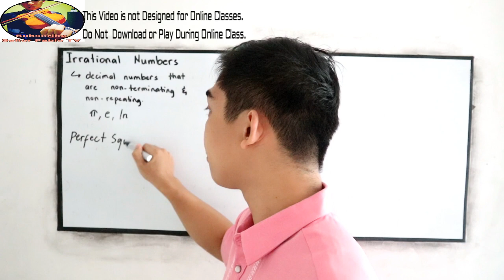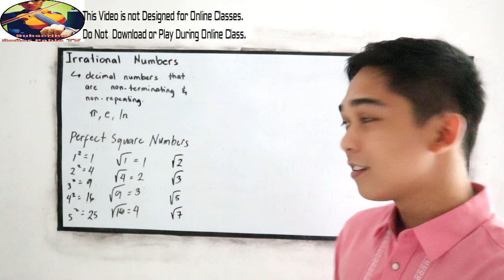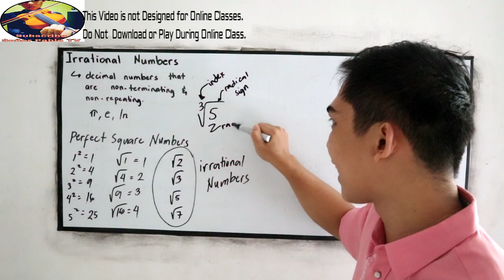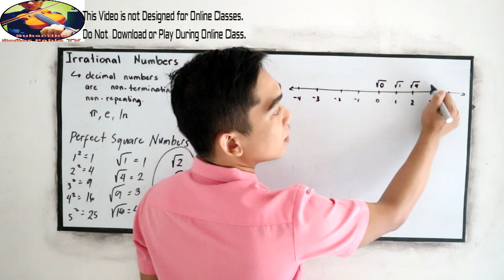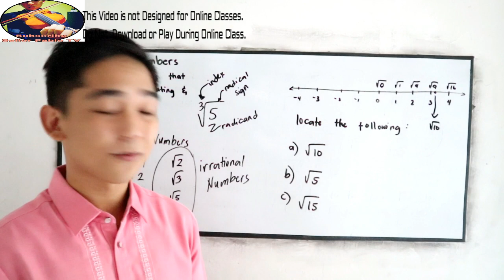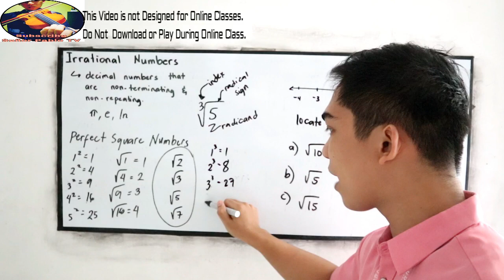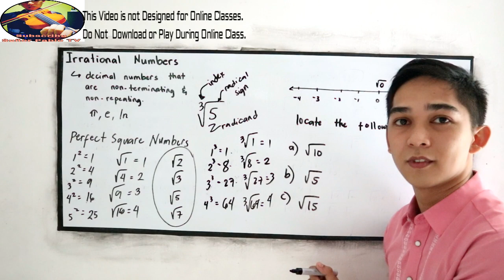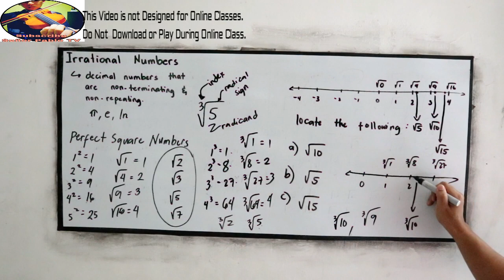Grade 7 : Lesson 11 - Irrational Numbers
Irrational numbers and how to plot in Number Line